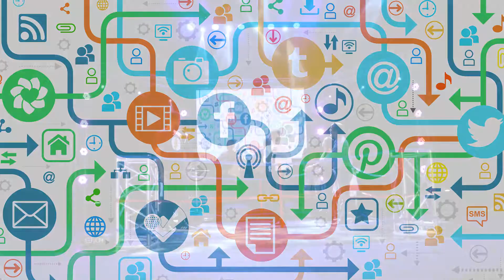Choque de Improvisadores. Oralitura Habana 2021.